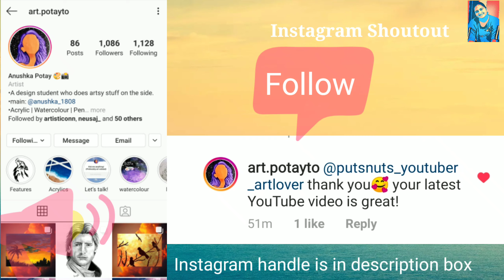How to make easy abstract painting at home | Easy abstract Art Begginer Friendly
Hello friends do check out this easy abstract painting. It is a mixed medium water colour and acrylic paints painting. This beautiful painting can be easily made and is beginner friendly

Material used:
Drawing paper

Camel water colour cakes

Camlin Kokuyo Ultra Acrylic colours:

Easy abstract painting
Easy abstract art
How to make easy abstract painting
How to make easy abstract art
Abstract Art

abstract painting
easy acrylic painting
easy painting
abstract painting tutorial
acrylic painting
painting
easy abstract painting
abstract painting easy,acrylic painting for beginners
abstract
abstract painting beginner
painting tutorial
abstract flower painting for beginners
abstract painting asmr
canvas painting